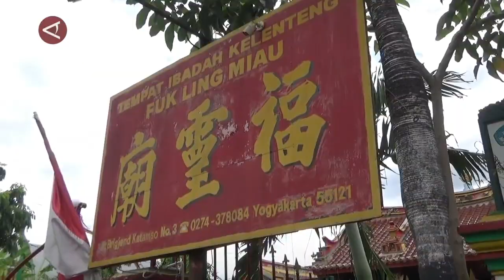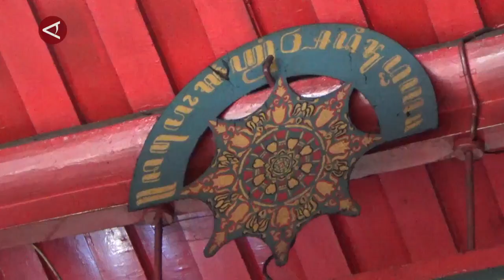Kelenteng Gondomanan, simbol cinta Raja Keraton Yogyakarta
ANTARA - Menunjukkan kasih sayangnya kepada sang selir, Sri Sultan Hamengku Buwono II mempersembahkan kelenteng yang terletak di Gondomanan, Kota Yogyakarta. Kelenteng yang telah berusia 170 tahun itu kini menjadi tempat beribadah tiga agama, yaitu Budha, Konghucu dan Taoisme. (Imam Prasetyo Nugroho/Chairul Fajri/Gracia Simanjuntak)